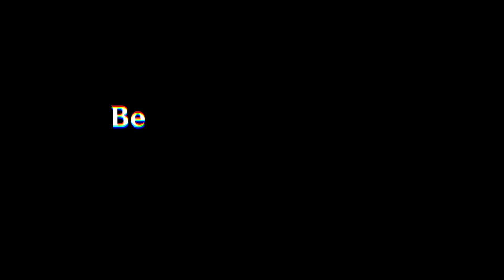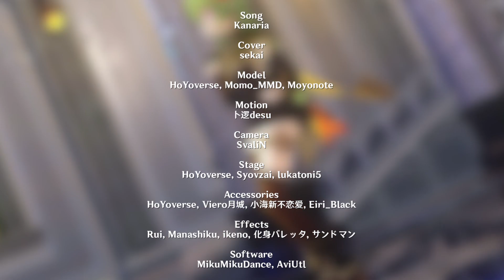【MMD Genshin Impact】 QUEEN 【Collei】 WINDBLUME COLLAB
Please check out the Windblume Collab!!!

Special Thanks

- d0nut
- PeachP
- Hana
- Selendra Shaldreth
- TentacleBoi

~* Credits*~

Song
- Kanaria

Cover
- sekai

Model
- HoYoverse, Momo_MMD, Moyonote

Motion
- 卜逻desu

Camera
- SvaliN

Stage
- HoYoverse, Syovzai, lukatoni5

Accessories
- HoYoverse, Viero月城, 小海新不恋爱, Eiri_Black

Effects
- Rui, Manashiku, ikeno, 化身バレッタ, サンドマン

Software
- MikuMikuDance, AviUtl